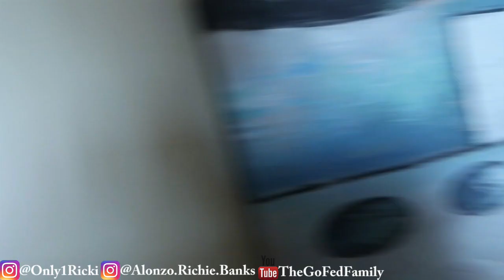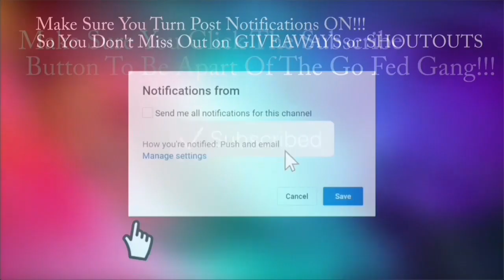Turning Boyfriend Into Dennis Robman(HAIR DYE PRANK!!!)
Please FOLLOW us on all of our official social media links!!!

WE LOVE ALL OF THE SUPPORTERS of GO FED GANG/GO FED SQUAD/GO FED FAMILY!!! WE DO THIS FOR YOU. THE MORE YOU'LL SUPPORT US THE MORE WE CAN GIVE BACK TO ALL OF YOU